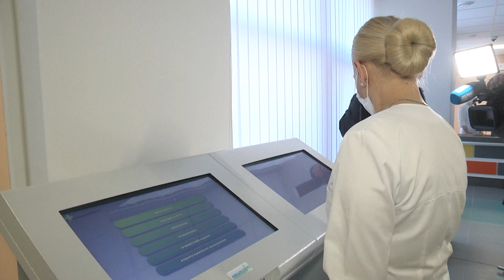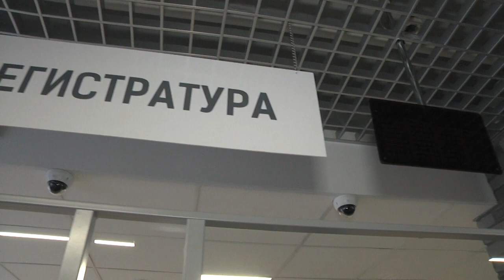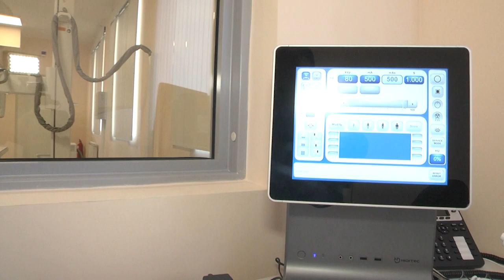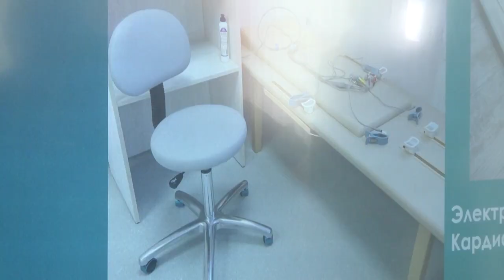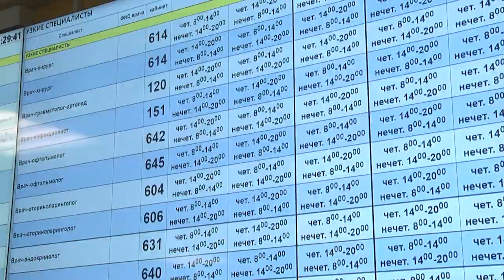2022-01-12 г. Брест. Открытие медицинского центра. Новости на Буг-ТВ.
В нашем выпуске мы хотим рассказать о знаменательном мероприятии, которое, бесспорно, является ключевым в жизни областного центра Брестчины. Речь об открытии нового медицинского центра, который заработал в заречной части города. Строительство учреждения было обеспечено в рамках выполнения протокола поручений Главы государства. Что важно отметить: построен центр был в достаточно сжатые сроки, на год раньше первоначальных сроков. Сумма вложенных в строительство и оснащение средств – более пятидесяти одного миллиона рублей. В торжественной церемонии открытия приняли участие почетные гости – Управляющий делами Президента Республики Беларусь Валерий Иванов, руководство Министерства здравоохранения, представители местной вертикали власти. Как улучшиться качество оказания плановой помощи населению и что привнесет в жизнь микрорайона медицинский центр – об этом и не только подробнее в материале выпуска